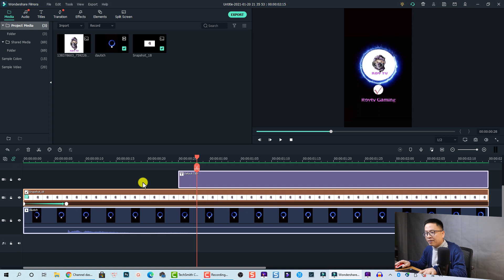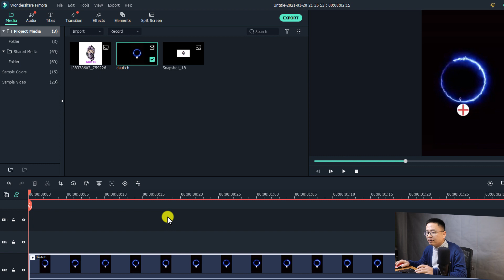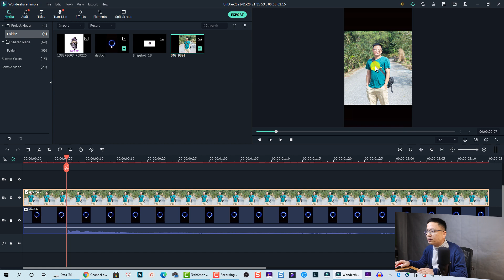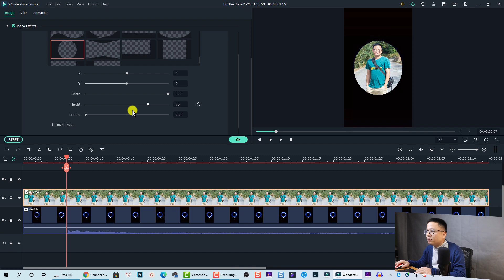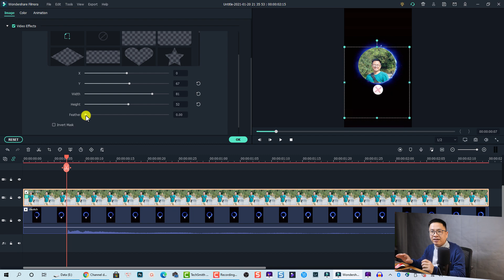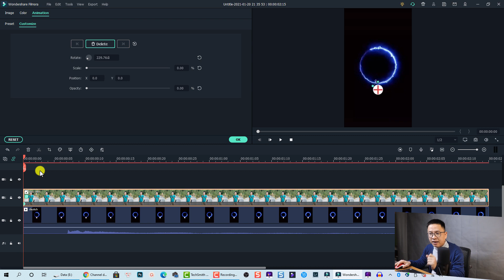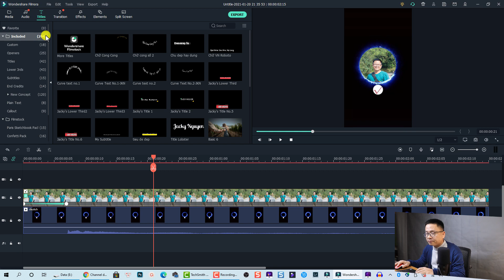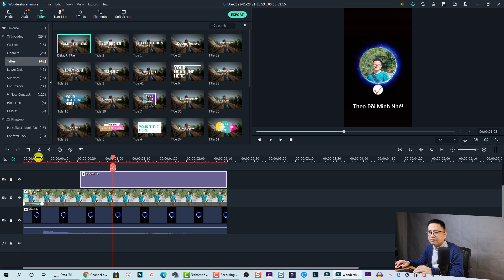Hướng Dẫn Tạo Video Dấu Tick (Outro Tiktok) Tăng Follow Đơn Giản Trên Filmora X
Tham khảo dịch vụ của Elearning Supporter Tham khảo giá phần mềm Filmora 13 mới nhất ở đây đã nhé Trong video này mình sẽ hướng dẫn các bạn tạo video dấu tick, outro tiktok để tăng follow đơn giản với phần mềm Filmora X.

Các bản tải cái video vòng tròn màu xanh ở đây nhé

Phần mềm mình dùng để edit video là Filmora X. Đây là phần mềm có trả phí các bạn nhé. Nếu bạn nào có nhu cầu mua license của Filmora 9 (bản quyền trọn đời) thì đừng quên sử dụng Coupon giảm giá 20% của mình để tiết kiệm tiền nhé. Bình thường giá trên website là $69.99. Dùng mã rồi còn $55.99 thôi nhé.

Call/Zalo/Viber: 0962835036